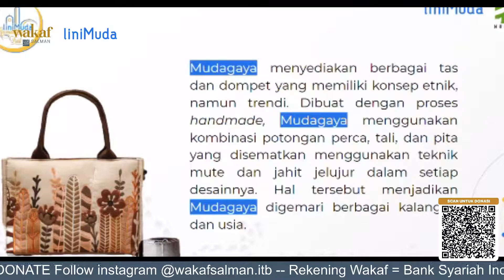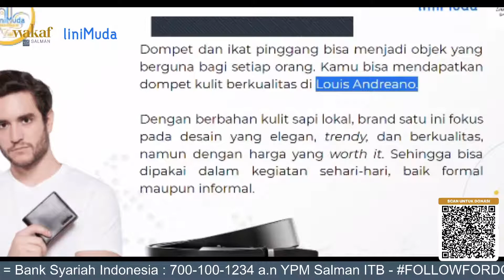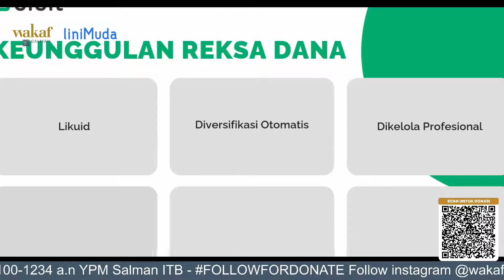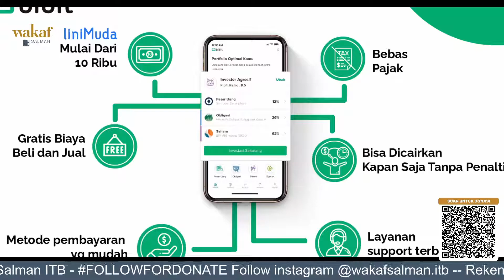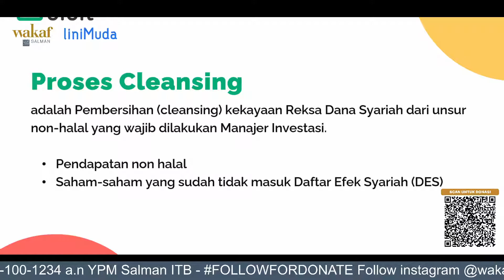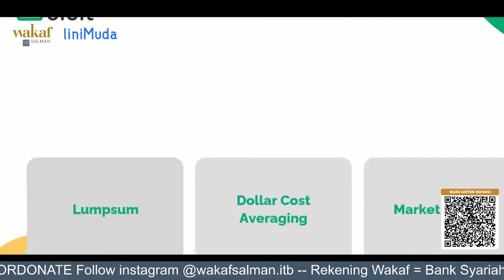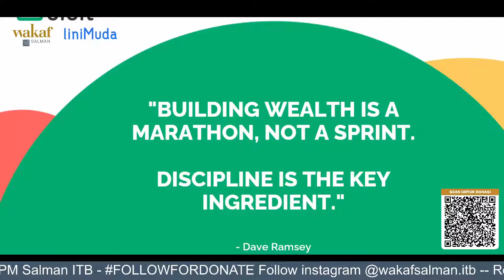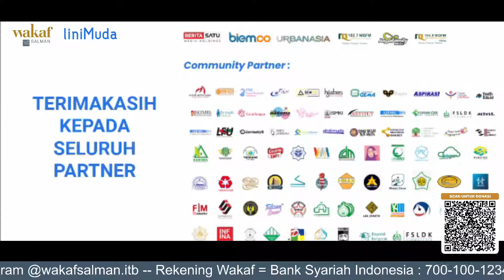Investasi Reksadana Syariah | LiniMuda Sesi 3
Sore, Sahabat Penderma! Selain Kajian Saimah Samawa, ada juga yang menarik nih.

Gimana ya untuk mulai investasi reksa dana syariah? Apa sih yang harus diketahui? Dapatkan jawabannya di LiniMuda Ramadhan Fest 2021 sesi 3, "Investasi Reksadana Syariah"

*infaq akan diwakafakan untuk pembangunan masjid